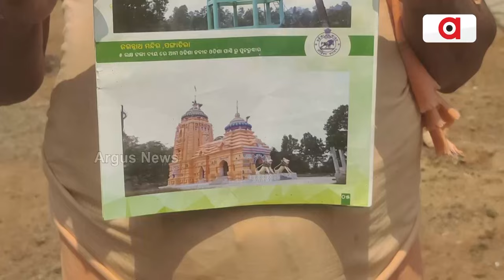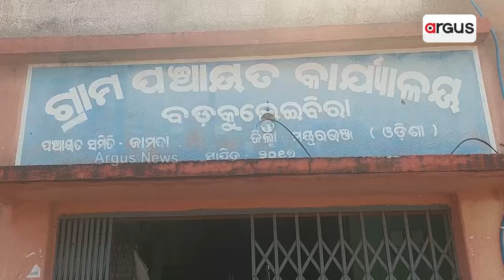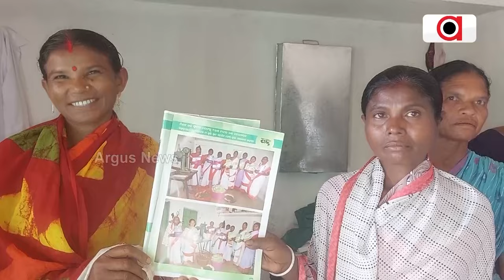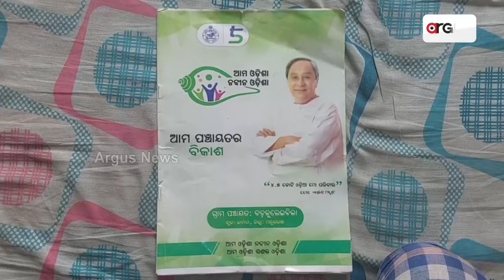ସୀମା ଟପିଲାଣି ବିଜେଡି ସରକାରର ମିଛ ପ୍ରଚାର || BJD || Temple || Dhenkanal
ନିର୍ବାଚନ ଯେତେ ପାଖେଇ ଆସୁଛି ସେତେ ସେତେ ଭୋଟ୍ ପାଇଁ ବ୍ୟାକୁଳ ହେଉଛି ଶାସକ ବିଜୁ ଜନତା ଦଳ। ଏଥିପାଇଁ ସରକାରୀ କଳର ଅପବ୍ୟବହାର କରି ମିଛ ପ୍ରଚାର କରାଯାଉଛି।